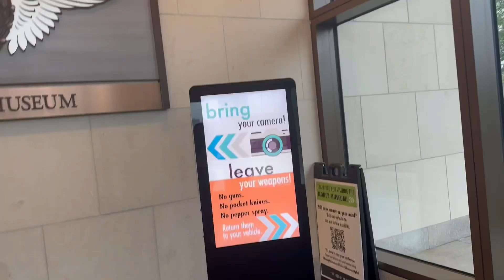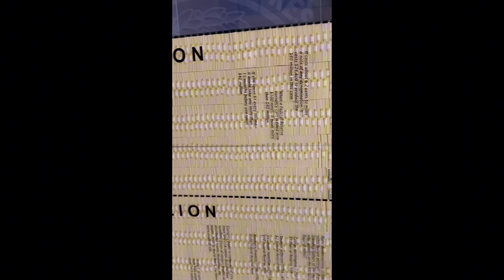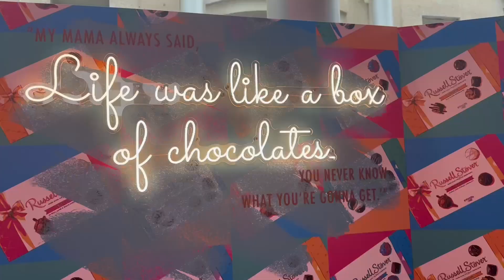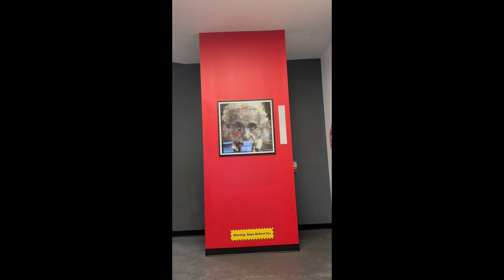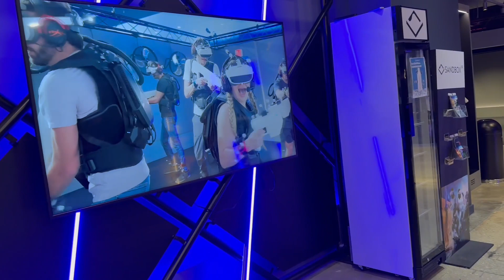We did TEN activities in one day! Food | Planetarium | VR | Museums 😁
Come with me on quick family trip to Kansas City! I had a ball.